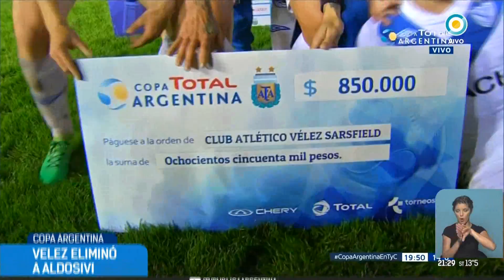Copa Argentina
Emitido por TV Pública Argentina, el lunes 4 de septiembre de 2017. y